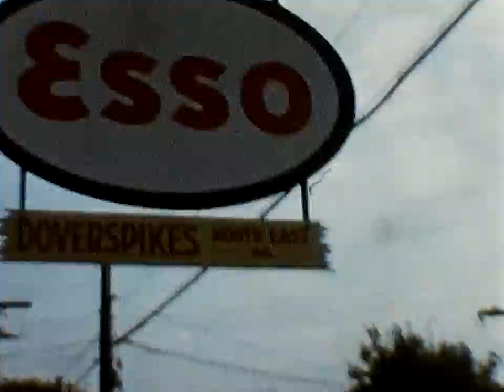1960 August NY Camping 4